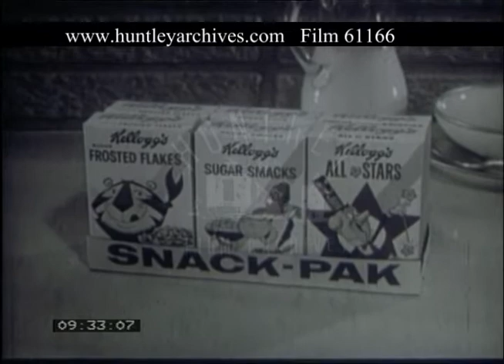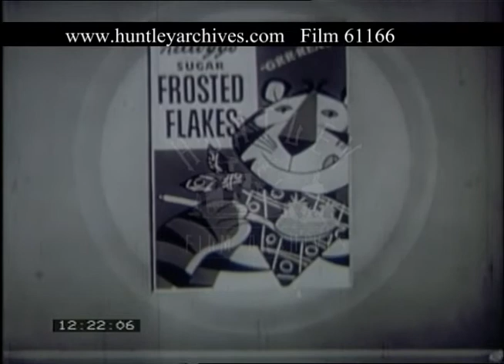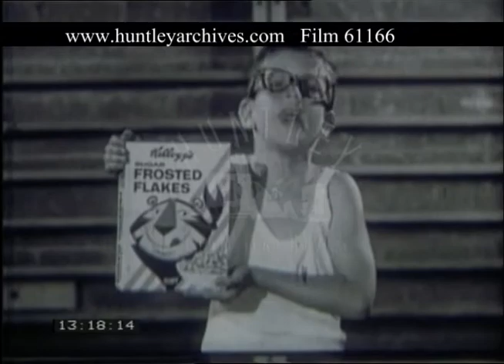Frosties Adverts, 1960s - Film 61166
Early black and white adverts for Kellogg's Frosted Flakes.
Milk is poured on to the flakes then sprinkled with sugar.  Characteristic use of animated stars used in this advert, circa 1960.  Second advert for same product, this time set on an American football ground.  Third advert completely animated with 'Tony the Tiger' and son at the zoo.  Tony repeats the famous 'Their Grrrr…eat!!' slogan.  The sports theme is continued with a young boy talking about the need for a tiger on his team.  Tony the tiger appears.  Cut to baseball field where the boys eat out of a packet of frosted flakes (later to become Frosties).  Final advert for same product shows a young boy taking on and beating Tony the Tiger.